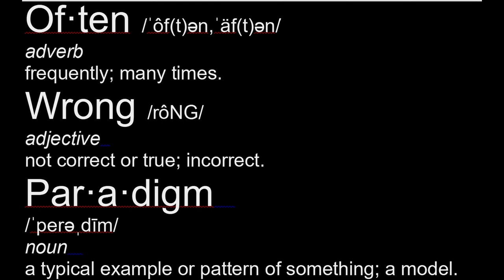Welding Golf Cart Rock Sliders, step rails, nerf bars, for the Bintelli 4pr LSV, first project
Since there's no good option for purchasing sidesteps for a Bintelli cart, looks like I'm gonna have to make my own. It wasn't that difficult of a process. I picked up a cheap welder on Amazon, visited my local Metal Supermarkets, then got to work. All the cuts are at either 45 or 90 degrees, and could have been done with an angle grinder. I used about 125 inches of 1 ¼” square tubing, .083 thick wall, PER SIDE, some scrap pieces of 3/16”plate, and U-bolts from Lowes. They were primed with Rustoleum etching primer, then got a couple coats of Krylon 5X white, then finally Rustoleum truck bed paint. So, if it chips, it'll turn white, and I'll know to repaint ;)
I’m not currently planning on making these commercially, but you can easily either do this project following the video or take the measurements to a fab shop for them to cut and assemble. Unless, maybe you are willing to pay lots and not complain about the craftsmanship? And pick them up, cuz the shipping would be ridiculous! (~$120)
Thanks for reading this far! 1) Winch bumper with brush guard and stinger bar 2) Rear hitch with step for short people in the back 3) Other (please specify)
Also, where you are, what are these called? Rock sliders, rock rails, nerf bars, side steps, tree kickers, running boards, something more creative?

Also, big thanks to @makingmistakeswithgreg  for being a great welding teacher and building my confidence to learn how to weld and complete this project. I'm looking forward to the next project!

LINKS TO PRODUCTS USED IN THE VIDEO:

Hynade Mig Welder, Flux Mig Welding Machine, Dual Voltage 110/220V Tig Stick Gasless Flux Mig Wire Welding Machine (MTS155 FX)

Forney 42300 Flux Core Mig Wire, Mild Steel E71TGS.030-Diameter, 2-Pound Spool, Silver, Pack of 1

Antra True Color Wide Shade Range 4/5-13 Jumbo Screen 3.86X3.5" Auto Darkening Welding Helmet AH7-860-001X

Best Welds Mig Welding Nozzle Gel Tip Dip 16oz Welder 1 LB

Rust-Oleum 249322 Automotive Self Etching Primer Spray Paint, 12 oz, Dark Green